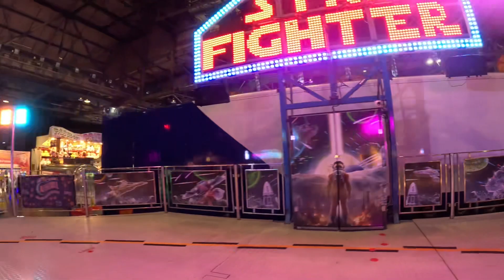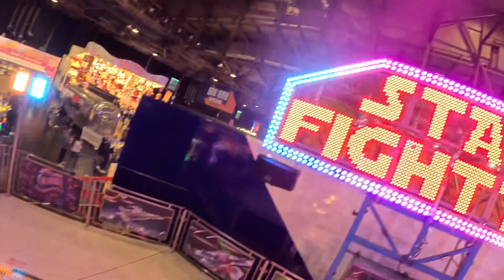Raecher Hiscoe’s | Star Fighter | Onride | Irn Bru Carnival 2024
Raecher Hiscoe | Star Fighter | Onride | Irn Bru Carnival 2024